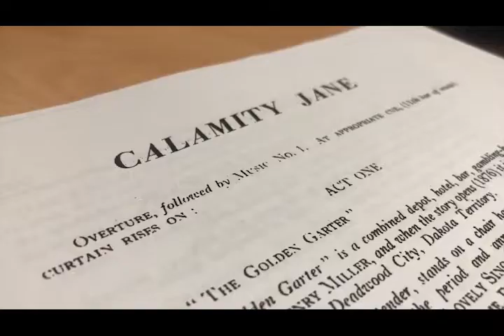Calamity Jane: Rehearsals